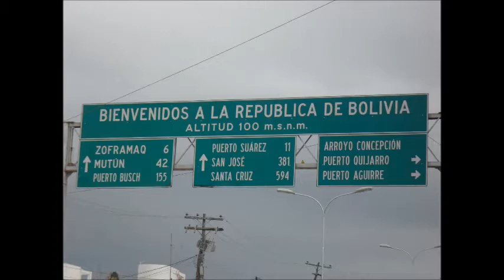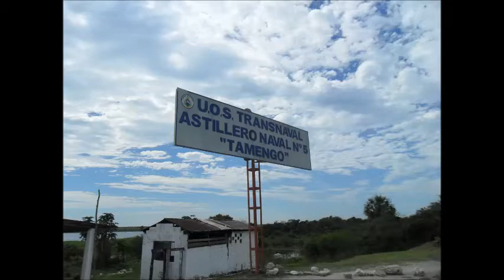Base Naval Tamarinero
Puerto Quijarro - Bolivia